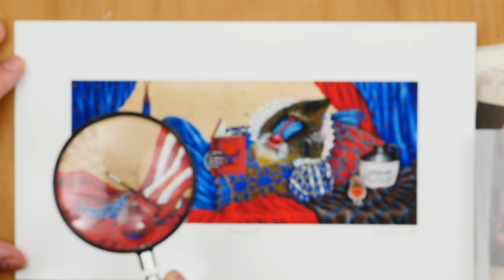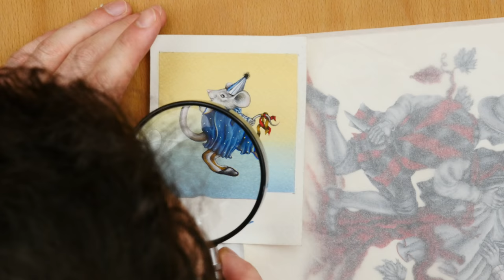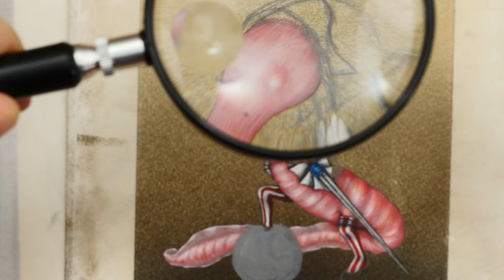Mikro risanje z rusko kuno [Hana Stupica] | Stvar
Podpornik epizode je mimovrste=) ... HVALA! HVALA! HVALA!

Montažerka:
Maja Andlovic

Spiritualni vodja projekta:
Anže Tomić